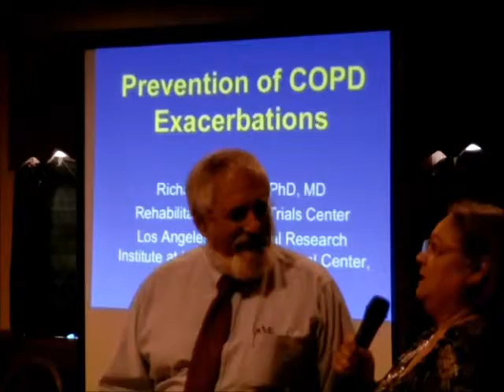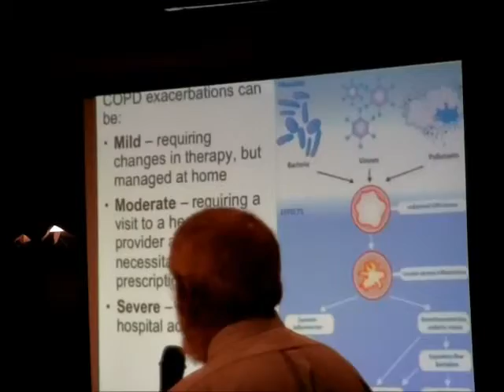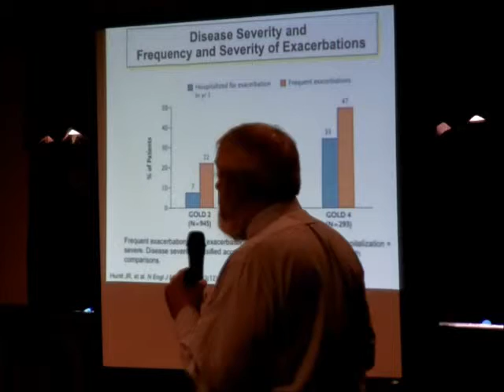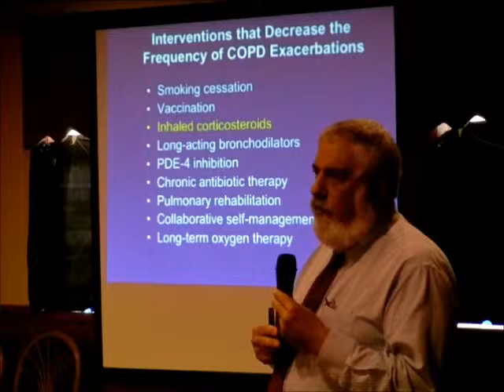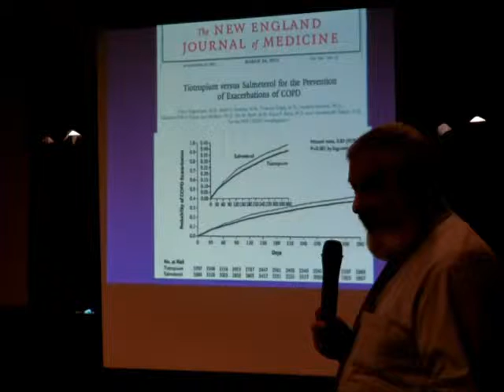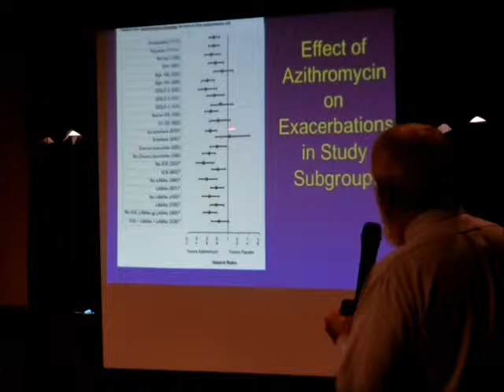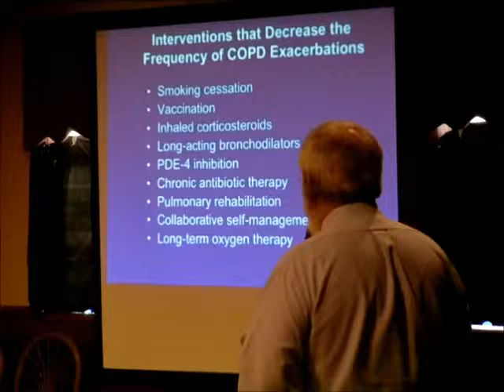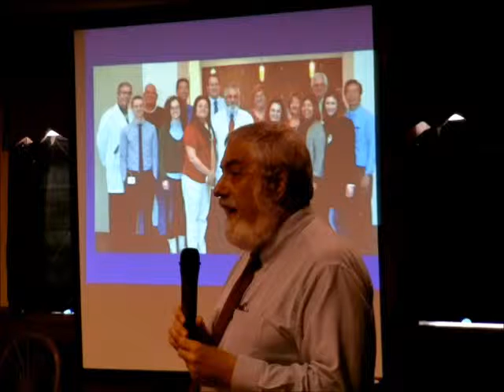Dr Casaburi Avoiding Exacerbations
March 2014 PEP Pioneers Luncheon
Dr. Rich Casaburia discussing how to avoid COPD exacerbations.